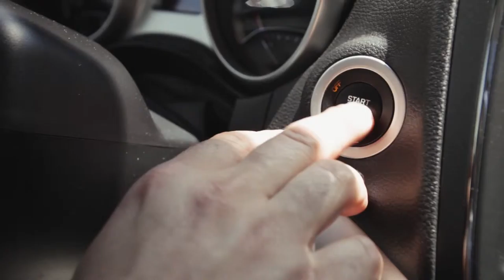Fiat Freemont: perfetto equilibrio tra lavoro e famiglia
Il video by Leonardo.it della Fiat Freemont.
Con Raffaele Romeo Arena. Video by Sonia Veronelli. Progetto video by Silvio De Rossi e Francesco Cecconi.